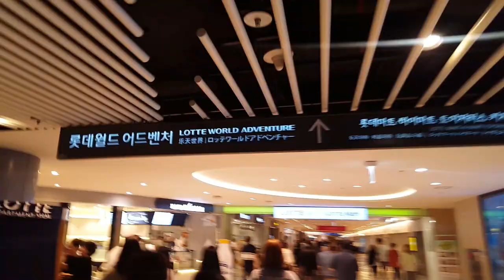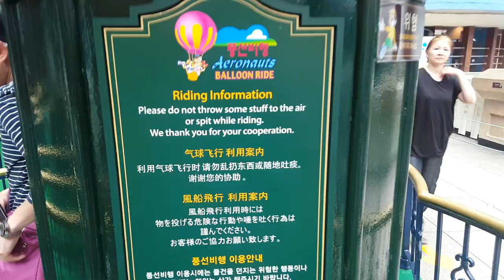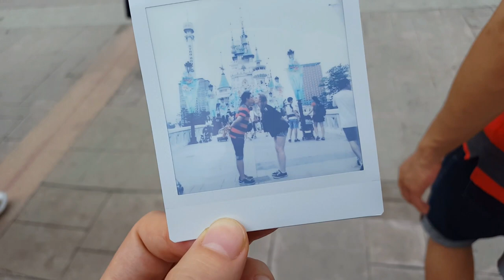LOTTE WORLD czyli wesołe miasteczko w Seulu [Pyra w Korei]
Urodzinowa wyprawa do słynnego wesołego miasteczka/parku rozrywki w Seulu - Lotte World. Zapraszamy razem z TJem! :D

Linki do miejsc, na których możecie śledzić poczynania Pyry:

Pyra na Snapchacie: pyrawkorei

Muzyka:
Vexento - Masked Heroes
Chuki Beats (Cypher Rap Beat Hard Boom)
Andreas - Departures
GIEDIEJON - Similar
Hyperfun